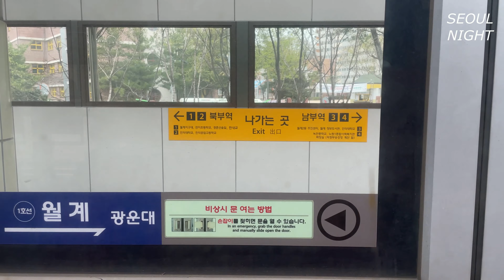[4K] 듣기 좋은 전철 소리 Korean Subway Real Sounds Line NO.1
안녕하세요 SEOUL NIGHT입니다.
그동안 바빠서 한달만에 영상을 올리게 되었는데요.
오늘은 4월의 어느 날,
듣기 좋은 전철 소리와 함께 지하철 바깥 풍경을 담은 영상을 준비했어요.
부족하지만 예쁘게 잘 봐주시고 항상 건강하시길 바랄게요.
감사합니다!

Hello, SEOUL NIGHT!
Greetings after a long time.
Today, we prepared a video of spring in Korea.
This is a video that includes the sounds of the train and the scenery outside.
Always healthy, Always be happy.
Okay, don't forget.